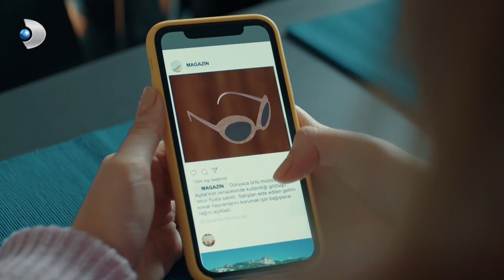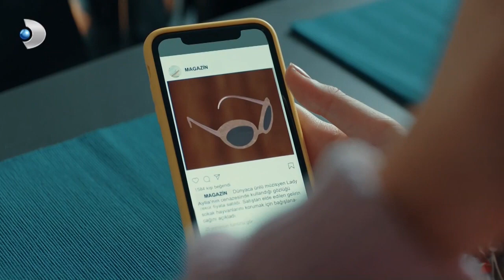Timur Seni Neden Çağırmış Adem? - Yeni Hayat Özel Klip